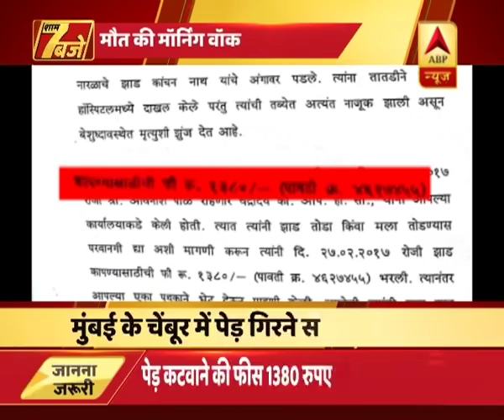Mumbai: Former Doordarshan anchor dies as tree falls over her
Mumbai: Doordarshan anchor dies as tree falls over her